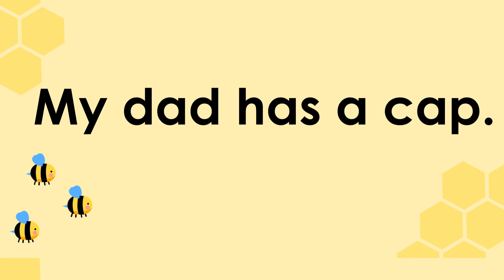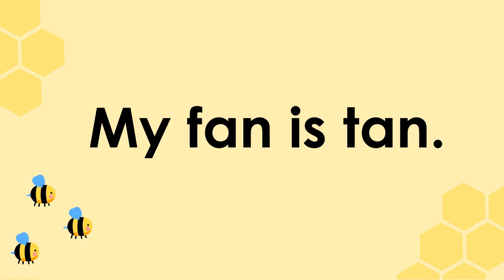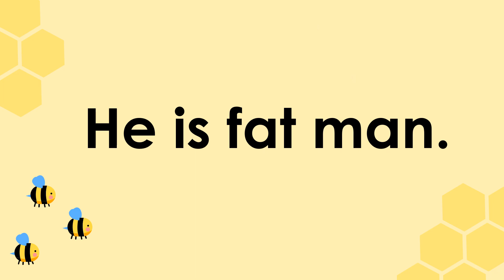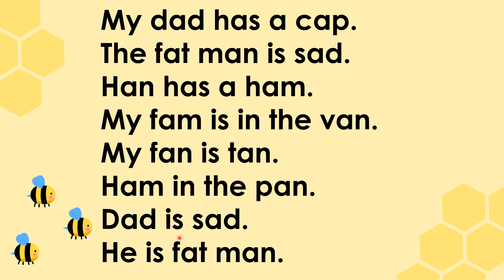CVC SENTENCES PART 1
CTTO